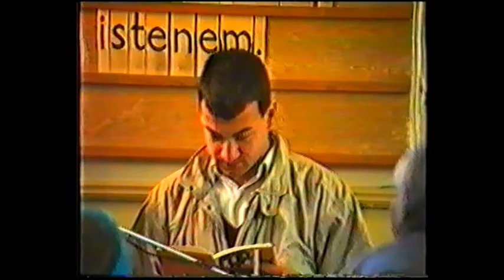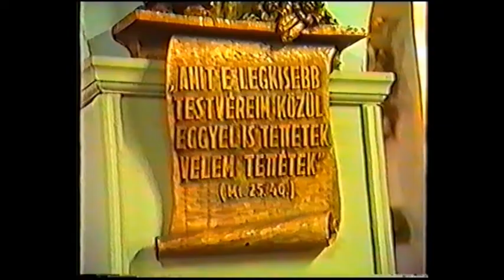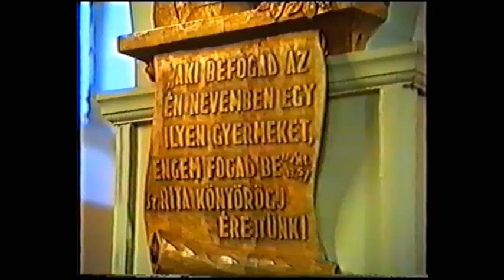Pilisszentiván Szt Mise